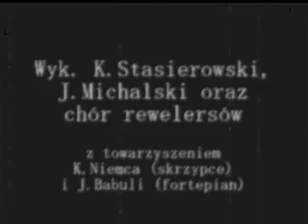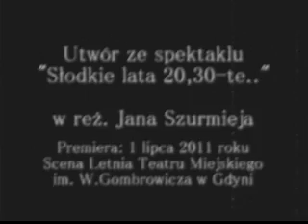BIAŁE MIASTO walc rewelersowski - wyk. Rewelersi Teatru Miejskiego w Gdyni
BIAŁE MIASTO (muz. i ar. Jarek Babula, sł. Jan Szurmiej) - Wyk. Krzysztof Stasierowski, Jerzy Michalski oraz Rewelersi Teatru Miejskiego w Gdyni z tow. K. Niemca (skrzypce) i J. Babuli (fortepian)
Utwór pochodzi ze spektaklu "Słodkie lata 20, 30-te" w reż. Jana Szurmieja
Premiera: 1 lipca 2011 roku, Scena Letnia Teatru Miejskiego im. W.Gombrowicza w Gdyni